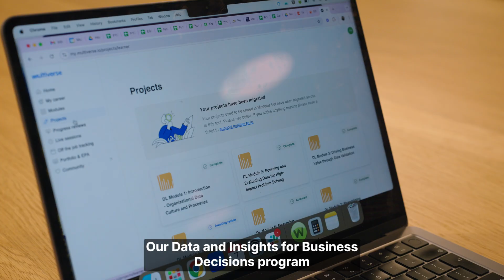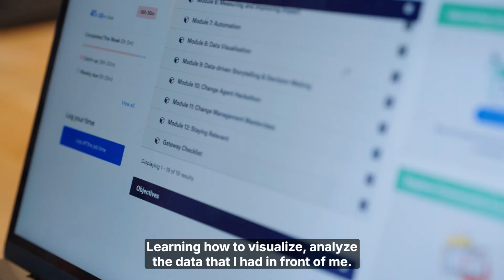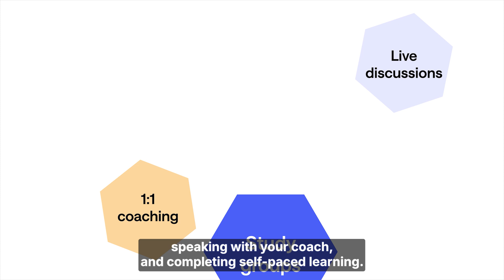Which program is right for me? Data & Insights for Business Decisions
Not sure which program is right for you? Our Data & Insights for Business Decisions program is designed for those who are spending time manually analyzing and manipulating data and want to say goodbye to these mundane tasks to automate processes.